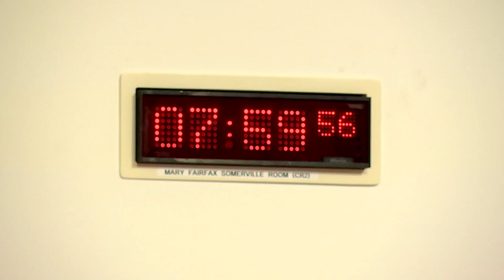Social Justice and Social Security Committee - 29 September 2022